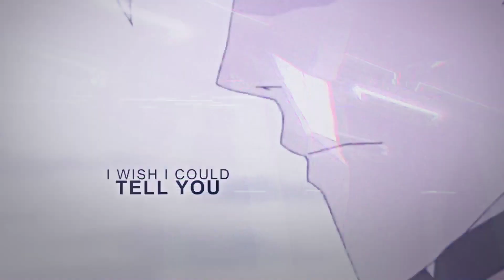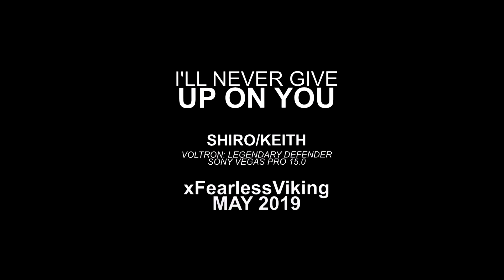I'll never give up on you | Shiro and Keith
► HD + headphones = PERFECT♥

I love them both, I love them very much
Then I feel it is wrong to ship them, because they are like father and son, but then I remember that I am writing a fanfic of "Zed / Kayn" and that their relationship is technically equal to theirs, so it would be hypocritical not to ship them.
hehehe.

▬▬▬▬▬▬▬▬▬▬▬▬[ABOUT]▬▬▬▬▬▬▬▬▬▬▬▬

▬▬▬▬▬▬▬▬▬▬▬▬[DSS]▬▬▬▬▬▬▬▬▬▬▬▬▬▬